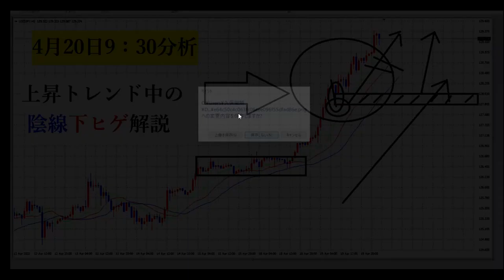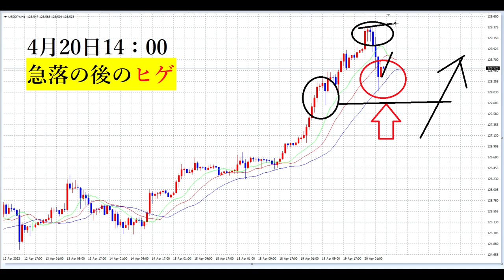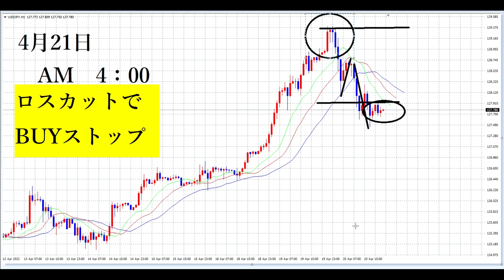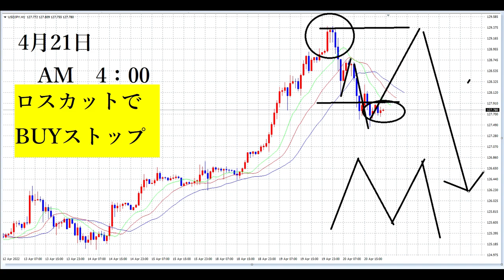【FX】4月21日上昇中の下ヒゲ解説「明暗」